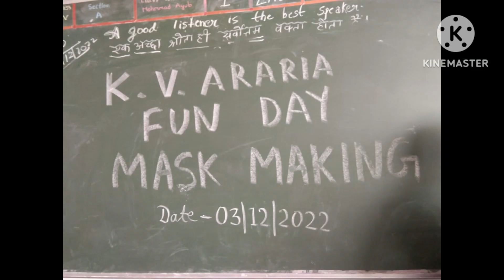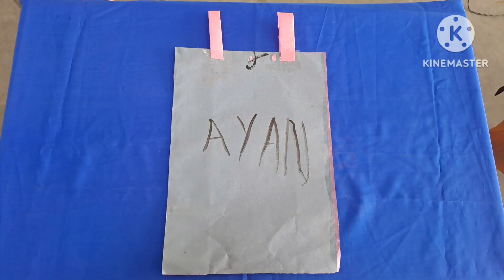FUNDAY ACTIVITY (03-12-2022)@K.V.ARARIA#MASKmaking*PAPERbagmaking*YOGAworkshop.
K.V.ARARIA**BLINKING ⭐️ STARS